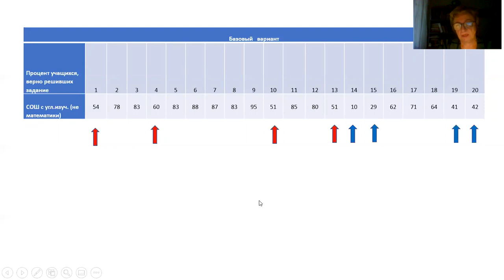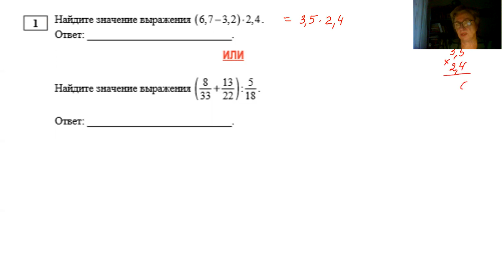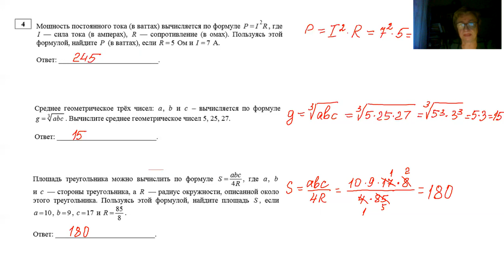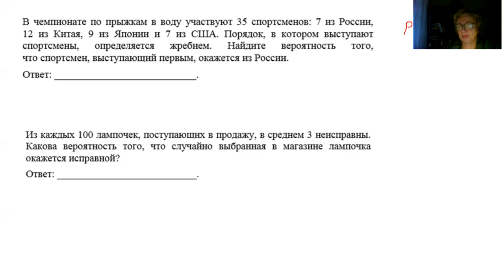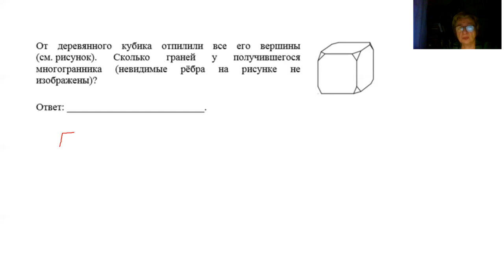Алгебра – 11а/база, 28.04.2020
Дистанционное занятие
Домашнее задание для базовой группы 28.04.20_11а
На ЯКласс
1. Новая проверочная работа
2. Новая проверочная работа_1